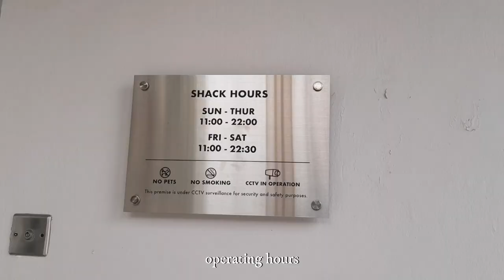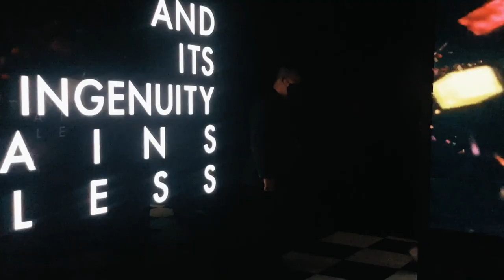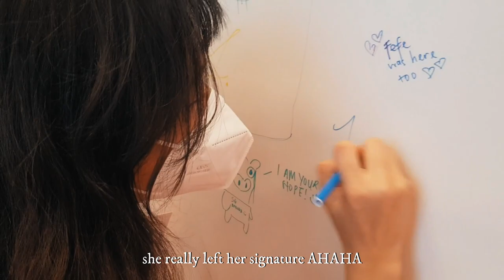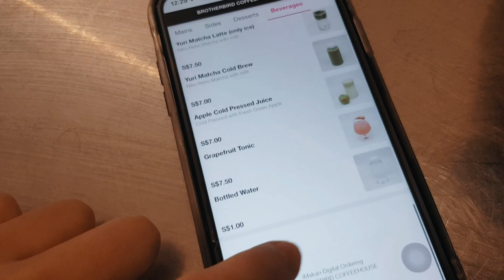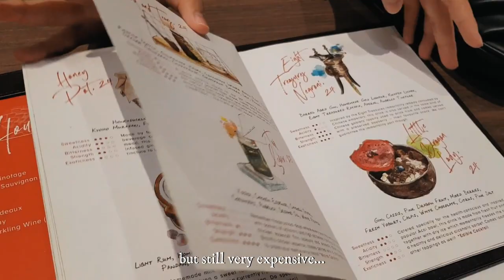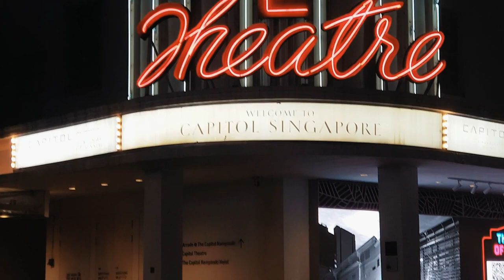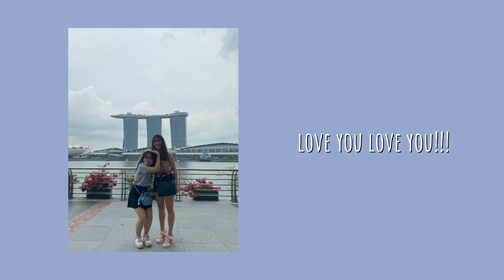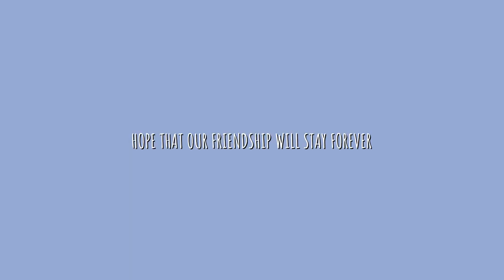They travel from Malaysia to Singapore on my 23rd birthday 👭🏻🚃 | Cheers to our friendship! 🥂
A vlog that specially made for them 😘